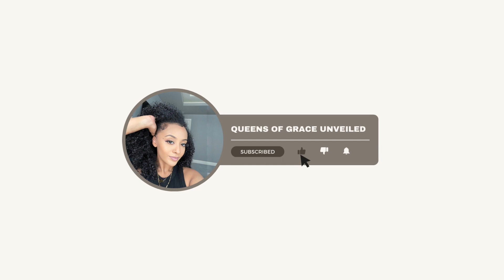MY TESTIMONY / Q&A | EP 1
Hey guys!!!
Welcome to my very first episode of my Christian Podcast, the Genesis of my new season that God is about to bless us all with. Can't wait to start this journey with you all, its truly an honor and I thank the Lord for it.